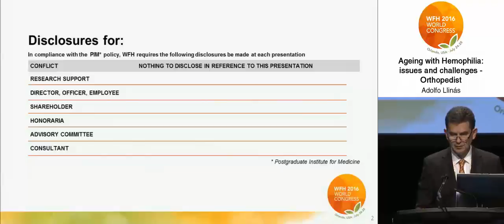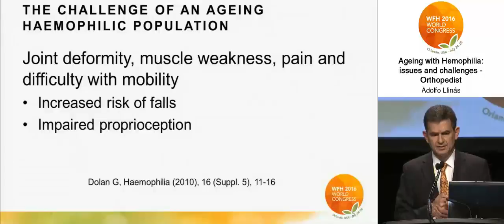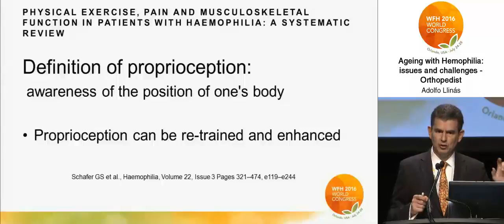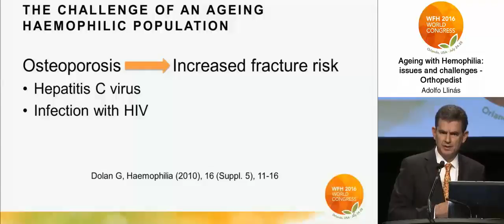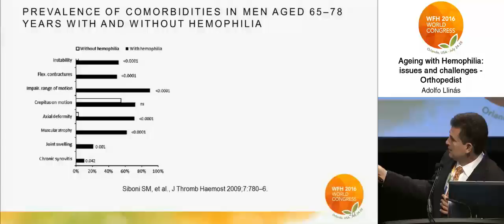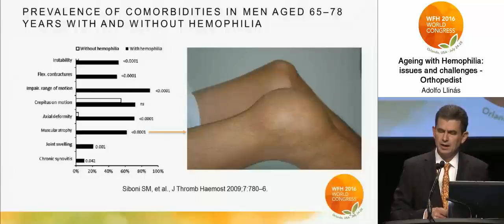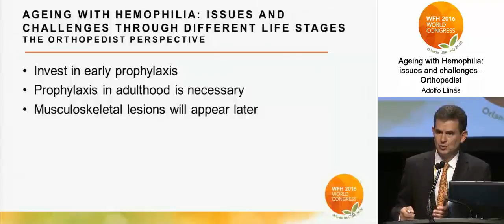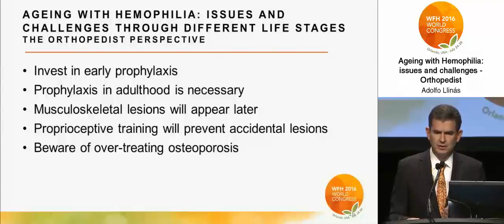Ageing with hemophilia: Issues and challenges, orthopedist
In the Thursday morning session entitled Ageing with Hemophilia: Issues and Challenges Through Different Life Stages, Adolfo Llinás provides his vision as an orthopedist for the treatment of ageing people with hemophilia.